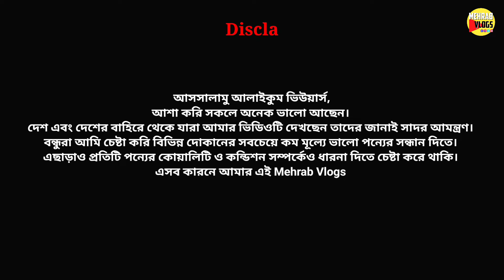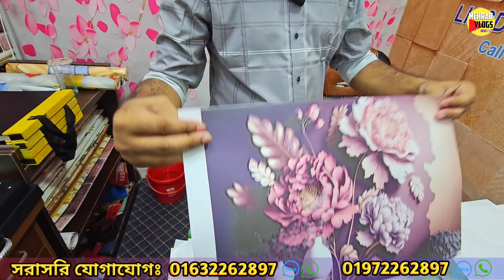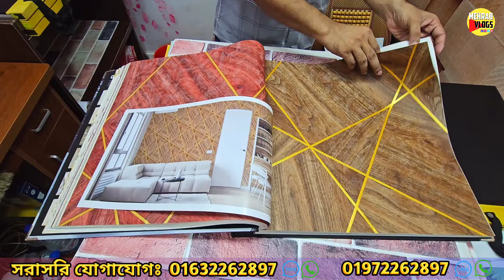মাত্র ১২০ টাকায় থ্রিডি ওয়ালপেপার দিয়ে বাসা/অফিস সাজান || 3D Wallpaper Price In BD 2024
3D Wallpaper For Bangladesh থ্রিডি ওয়ালপেপার ডিজাইন । থ্রিডি ওয়ালপেপার কিভাবে লাগানো হয়। 3d 3dwallpaperforwalls interior
আমরা থ্রিডি ওয়ালপেপার আমাদের নিজস্ব মেশিনে তৈরি করে সারা বাংলাদেশে সরবরাহ করে থাকি।
সরাসরি যোগাযোগ করুনঃ
নামঃ LK 3D Wallpaper BD
ঠিকানাঃ দোকান নং: ৩৩৭ (৩য় তলা), কনফিগার বেপারী টাওয়ার, মধ্য বাড্ডা, ঢাকা-১২১২
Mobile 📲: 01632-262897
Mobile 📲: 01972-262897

✔️ আমাদের ওয়ালপেপারের বৈশিষ্ট্য।
✔️ জোড়া বিহীন।
✔️ কাস্টম সাইজ (যেকোন সাইজে তৈরি করে দেওয়া যাবে)।
✔️ ওয়াশেবল(সাবান পানি দিয়ে ওয়াশ করতে পারবেন)।
✔️ 15 বছরের কালার গেরান্টি।
✔️ আমাদের আছে দক্ষ টেকনিশিয়ান, এতে আপনি পাচ্ছেন সুন্দর কাজের নিশ্চয়তা।
✔️ আমাদের থ্রিডি ফ্লোরের বৈশিষ্ট্য।
✔️ সম্পূর্ণ জোড়া বিহীন।
✔️ ওয়াশেবল ( আপনি টাইলস এর মত ব্যবহার করতে পারবেন।
✔️ 20 বছরের গেরান্টি পাবেন।

থ্রিডি ওয়ালপেপার স্কয়ার ফুট হিসাবে খরচ হয়।

12 ইঞ্চি গুন 12 ইঞ্চি = 1 স্কয়ার ফুট। 1 স্কয়ার ফুট মাত্র 120/- টাকা।

আপনার প্রতিষ্ঠানের জন্য ভিডিও করতে যোগাযোগ করুন। 📲: 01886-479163 (Mehrab Vlogs)

3D Wallpaper for your Home wall Decor | 3D Wallpaper Design for wall
3d wallpaper price in Bangladesh | 3d wallpaper design ideas
3D Wallpaper new Design and 3D Floor Tiles Price Info
3d wallpaper, 3d wallpaper for walls, 3d wallpaper design,

3D Wall Brick Sticker
How To Use Wall Brick
3D Wallpaper And Walls Sticks
3D Mural Collection Paper
5D Wallpaper Design Bangladesh
5D Wall Brick Collection
5D Wall Brick Collection Bd
7D Wallpaper And Walls Bricks
pop design for round pillar
Gypsum Column Decoration Gypsum Pillar Design plaster of paris pillar price
How to Assemble Modern Roman Column Pillars & Cutting Setting By Gypsum Powder Material Mixing
How the gypsum pillar making gypsum tiles roman Colum work pillar and Colum gypsum manufacture
Top Photo Gypsum Plaster Gate Pillar design building products high quality living room bangladesh